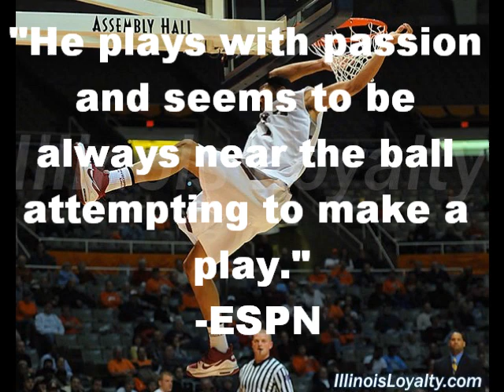DeJuan "Rico" Marrero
DeJuan Marrero and Indiana Class A #1 Thea Bowman go up against Jabari Parker and Illinois Class 4A #1 Simeon.  DeJuan goes for 15 points, 10 rebounds, and 2 steals to show why he is Top 20 Prospects page.

Song: "I'm a Hustla" -Cassidy
Photo Credit (first picture only): IllinoisLoyalty.com